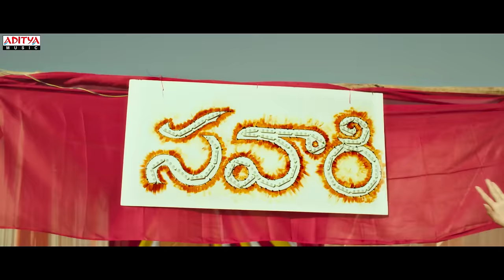Chey Savaari Full Video song (4K) | Savaari Songs | Shekar Chandra | Nandu, Priyanka Sharma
Watch & Enjoy Chey Savaari Full Video Song (4K) From the Telugu Movie Savaari.

Song :  "Chey Savaari"
Movie : Saavaari
Starring: Nandu, Priyanka Sharma, Srikanth  Reddy Ganta, Shiva Kumar, Madee, Balveer Singh & others.
Lyrics : Ramanjaneyulu
singer : Sid Watkins
Editing : Santhosh Menam
Dop : Monish Bhupathiraju
Producers : Santhosh Mothkuri & Nishank Reddy Kudithi
Production House : Kaalva Narasimha Swamy Productions
Production Designer - Abhijeeth Gumudavelli
DI - Vishnu Vardhan
Mix & master - A Krishna Raj
Sound Designer -Radha Krishna
Publicity Designs -Anil & Bhanu
P.R.O - Vamsi-Shekar
Written & Directed by  : Saahith Mothkuri

LYRICS - Chey Savaari (English)

Udhayinche suryude
Nidharantoo Maanade
Nadireye Dhaatuthu
Kiranamlaa Savaari..

Yegasetee Sandhrame
Alupantoo Aapadhe
Dharidhaakaa Saaguthu
Kerataalaa Savaari..

Cheekatle Cheelchukuntu
Sankelle Thenchukuntu
Thaakaaloy Ningi Anchu

Padi Padi Thalapadi
Nilabadagaa Nuvvu

Savaari
Chey Savaari
Chey Savaari
Chey Savaari
Paadhaale Rekkalavvaale
Neeli Ningainaa Chethikandhaale

Savaari
Chey savaari
Chey savaari
Chey savaari
Dhikkulnne Dhikkarinchaale
Chukkalennunnaa
Thenchi Thevaale.

Charanam 1:

Bhoogolaanne
Thiragakanee
Aapagaligedhi Yevarasalu

Neeli Meghaanni Kuravakani
Aagna vesinaa Aagadhu le

Paluvuru Cheppe Maata Vinukoku
Naluguru Velle Dhaarikellipoku
Yevariki Nuvvu Bantuvanukoku
Jagathiki Nuvvu Raaajuvanukuntu

Savaari
chey savaari
Chey savaari
Chey savaari
Paadhaale Rekkalavvaale
Neeli ningainaa chethikandhaale

Savaari
Chey savaari
Chey savaari
Chey savaari
Dhikkulnne dhikkarinchaale
Chukkalennunnaa
Thenchi thevaale.

Charanam2:

Gamyam Neekai Nadavadhule
Dhooramenthaina Tharagadhule

Kantaneeruke karagadhule
Jaali Ledhule Otamike

Modhalavakunda Poorthi Avadhantu
Aduguki Mundhu Thappatadugantoo
Malupulu Kooda Spoorthi Anukuntu
Yuddham Chese Sainyamlaagaa..

Savaari
chey savaari
Chey savaari
Chey savaari
Paadhaale rekkalavvaale
Neeli ningainaa chethikandhaale

Savaari
chey savaari
Chey savaari
Chey savaari
Dhikkulnne dhikkarinchaale
Chukkalennunnaa
Thenchi thevaale.

LYRICS - Chey Savaari (Telugu)

ఉదయించే సూర్యుడే
నిదరంటూ మానడే
నడిరేయే దాటుతూ
కిరణంలా సవారీ

ఎగసేటీ సంద్రమే
అలుపంటూ ఆపదే
దరిదాకా సాగుతూ
కెరటాలా సవారీ

చీకట్లే చీల్చుకుంటూ
సంకెళ్లే తెంచుకుంటూ
తాకాలోయ్ నింగిఅంచు
పడి పడి తలపడి నిలబడగా

సవారీ
చెయ్ సవారీ
చెయ్ సవారీ
చెయ్ సవారీ
పాదాలే రెక్కలవ్వాలే
నీలి నింగైనా చేతికందాలే

సవారీ
చెయ్ సవారీ
చెయ్ సవారీ
చెయ్ సవారీ
దిక్కుల్నే  ధిక్కరించాలే
చుక్కలెన్నున్నా తెంచి తేవాలే

భూగోళాన్నే తిరగకనీ
ఆపగలిగేది ఎవరసలు
నీలి మేఘాన్నే కురవకని
ఆజ్ఞ వేసినా ఆగదులే
పలువురు చెప్పే మాట వినుకోకు
నలుగురు వెళ్లే దారికెళ్ళిపోకు
ఎవరికి నువ్వు బంటువనుకోకు
జగతికి నువ్వు రాజువనుకుంటూ

సవారీ
చెయ్ సవారీ
చెయ్ సవారీ
చెయ్ సవారీ
పాదాలే రెక్కలవ్వాలే
నీలి నింగైనా చేతికందాలే

సవారీ
చెయ్ సవారీ
చెయ్ సవారీ
చెయ్ సవారీ
దిక్కుల్నే  ధిక్కరించాలే
చుక్కలెన్నున్నా తెంచి తేవాలే

గమ్యం నీకై నడవదులే
దూరమెంతైన తరగదులే
కంటనీరుకే కరగదులే
జాలి లేదులే ఓటమికే
మొదలవకుండా పూర్తి అవదంటూ
అడుగుకి ముందు తప్పటడుగంటూ
మలుపులు కూడా స్ఫూర్తి అనుకుంటూ
యుద్ధం చేసే సైన్యంలాగా

సవారీ
చెయ్ సవారీ
చెయ్ సవారీ
చెయ్ సవారీ
పాదాలే రెక్కలవ్వాలే
నీలి నింగైనా చేతికందాలే

సవారీ
చెయ్ సవారీ
చెయ్ సవారీ
చెయ్ సవారీ
దిక్కుల్నే  ధిక్కరించాలే
చుక్కలెన్నున్నా
తెంచి తేవాలే